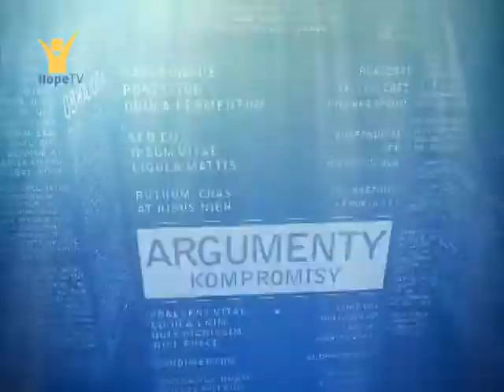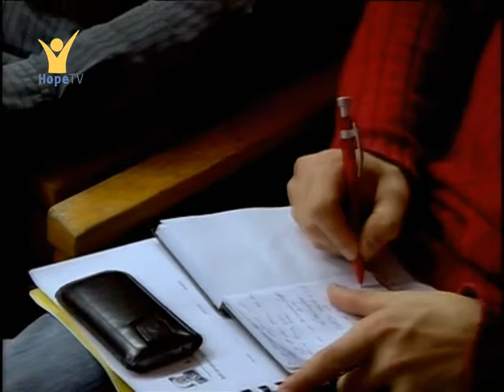Konference mužů 2011 - Pavel Raus (1/3)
V říjnu 2011 se uskutečnila 3. konference mužů s podtitulem „Požehnaný je muž“. Víkendová akce proběhla pod záštitou Moravskoslezského sdružení Církve adventistů sedmého dne a vycházela z biblického textu, který je zapsán v Žalmu 1,3: „Cokoliv činí, se podaří“.
Hlavním řečníkem byl Pavel Raus, jenž během 90. let budoval vydavatelství Návrat domů v roli ředitele. Vystudoval teologii a klinickou psychologii na  Wheaton College (Chicago, USA). Vyučuje na ETF, kde je také vedoucím katedry pastorace a bezpochyby je velmi uznávaným řečníkem na konferencích zabývajících se vztahy v rodině i v církvi. Jeho první přednáška nesla název „Boží plán pro otcovství“.